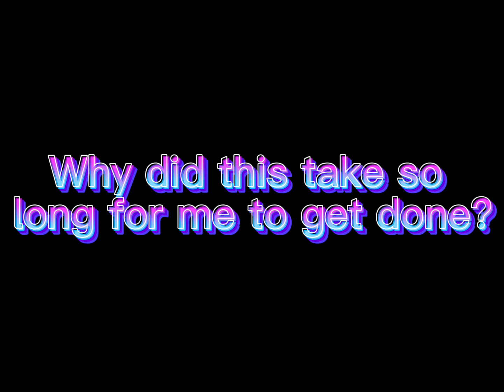Episode 6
I completely forgot about this series.

Lust, Blue, Dream, and Ink do not belong to me